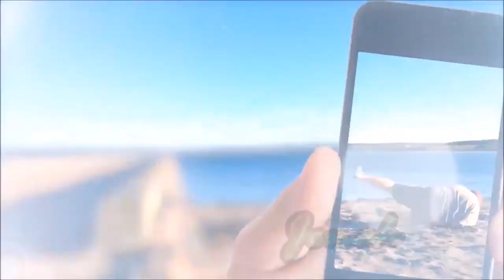MY MESSED UP BRAIN!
(OPEN ME)

DATE OF VIDEO:  Thursday August 31st 2017

                B0E 2L0

**MUSIC**